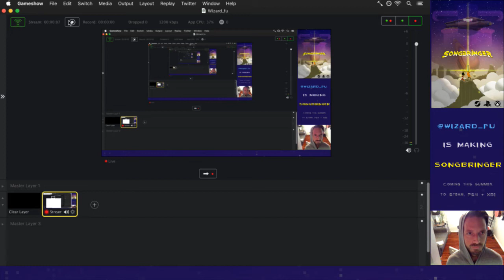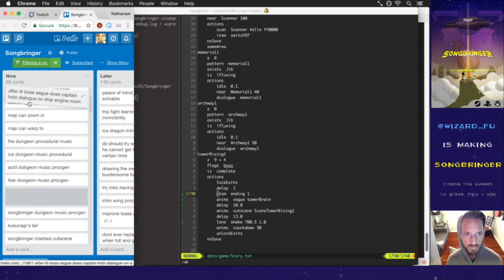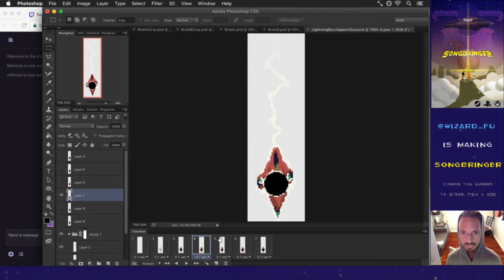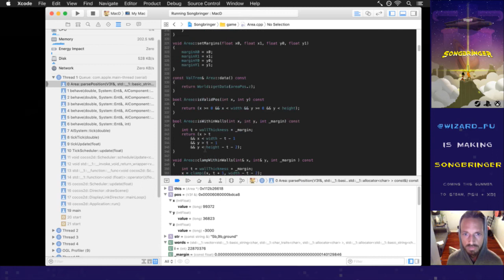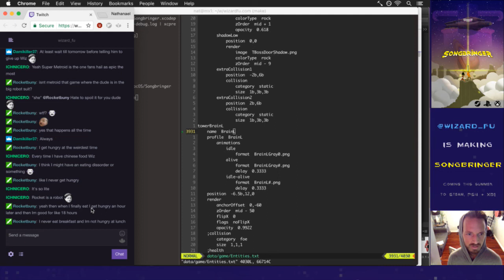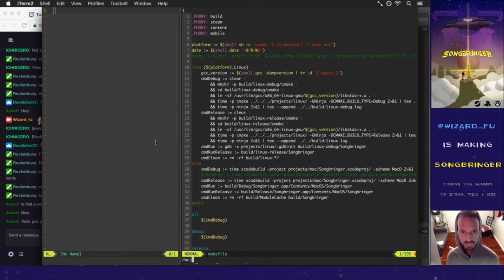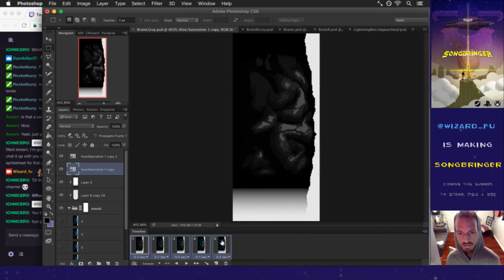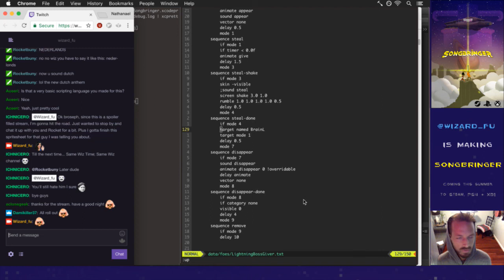Songbringer 553 - Final Cutscenes pt 2 *SPOILER*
Developing the procedural action RPG Songbringer. A sci-fi, pixel art game coming to Steam, PS4 and XB1 summer 2017. Today: more work on the final cutscenes.